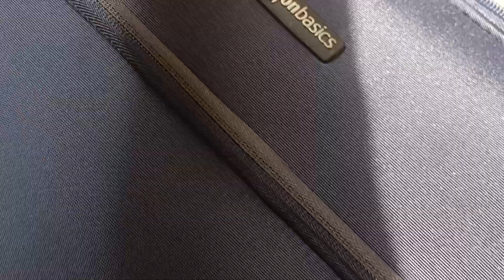AmazonBasics Polycarbonate Soft 25 cms suitcase (N802_navy blue)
Softside spinner check-in luggage for 3 to 5-day trips
Softside design can collapse a bit to fit more easily into tight spaces (compared to hardside)
Fabric lining for added protection from scratches and snags; 150D-polyester interior organizer with 3 zippered pockets for conveniently storing smaller items
Expandable for up to 25% additional packing capacity; solid, strong zippers
Telescoping handle for comfortable maneuvering; securely mounted short handle